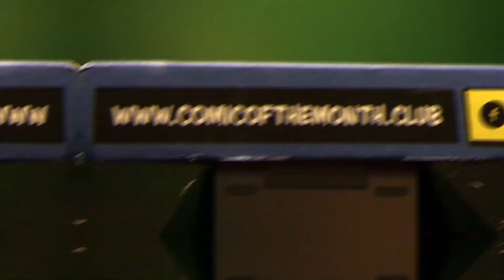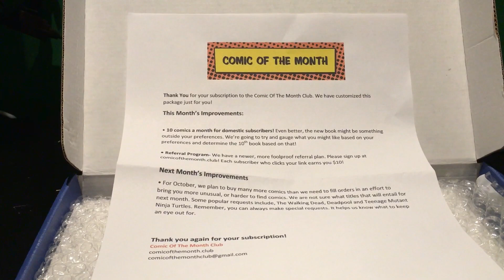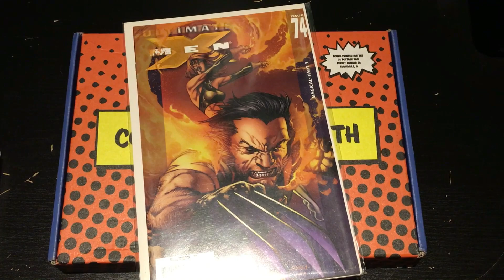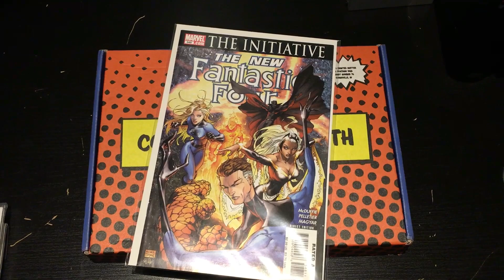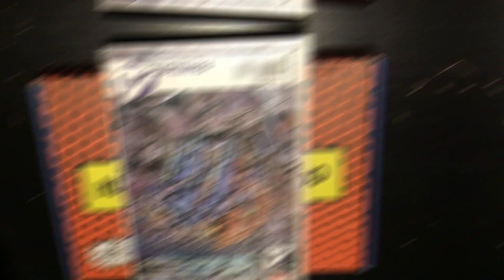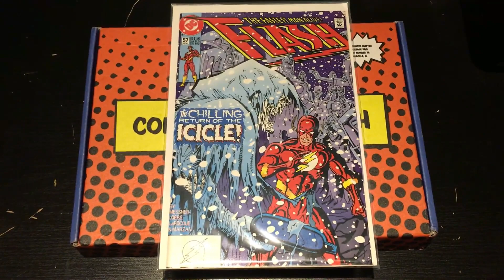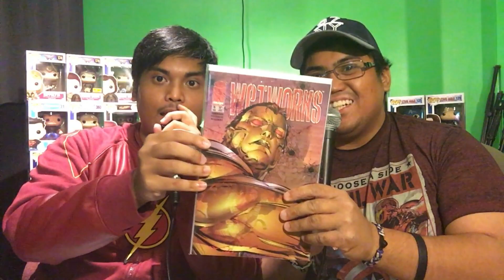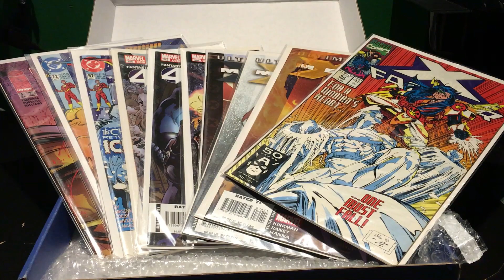Comic of the Month Club UNBOXING September 2017 // The Justice Clubhouse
Happy NationalComicBookDay! We are super excited for our first unboxing video for Comic of The Month Club which is a monthly subscription service that sends you up to 10 comics each month depending on your comic book preference. It's AMAZING!

We are forever grateful for all the opportunities we have been blessed with and we want to thank you all for your endless support.

For those who don't know we are The Justice Clubhouse. We are two brothers ( occasionally a third ) who are super interested in all things comics , superheroes, entertainment , music & technology. We upload podcasts reviewing our favorite movies & TV shows including The Flash, Supergirl, Arrow, Legends of Tomorrow, for DCTV & DCEU ; Agents of Shield, the Defenders, Thor Ragnarok and everything else MCU. We do the occasional tech reviews and gameplays if we're up for it.

Our Podcast Setup Essentials.